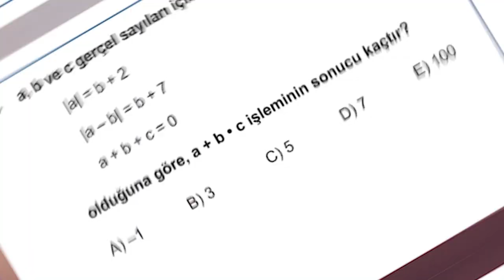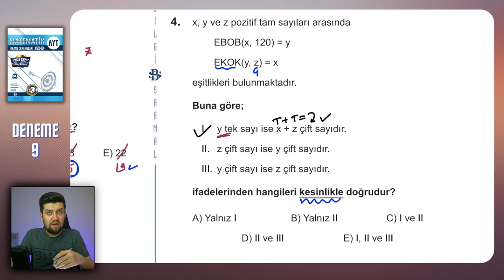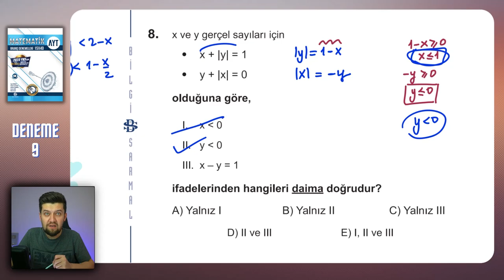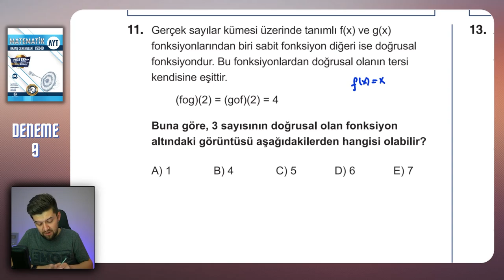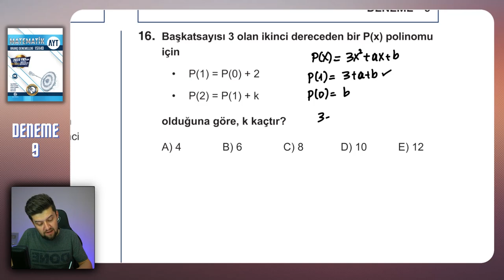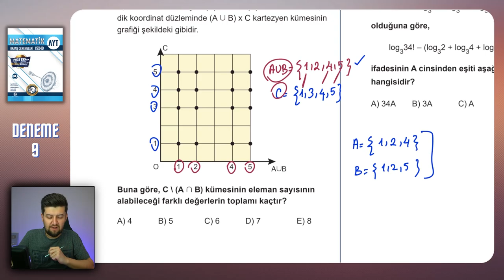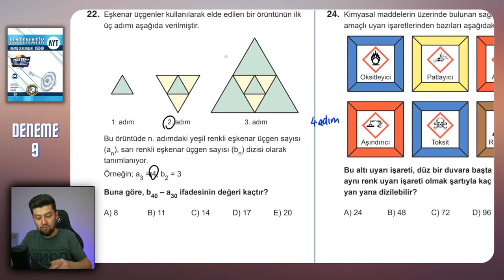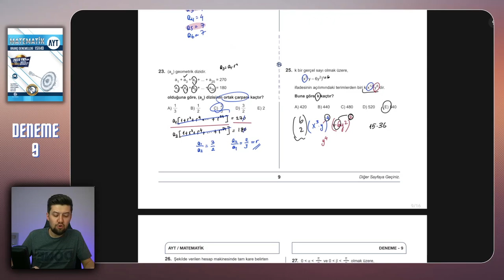AYT 2023 DENEME | BİLGİ SARMAL | Matematik Çözümleri 09